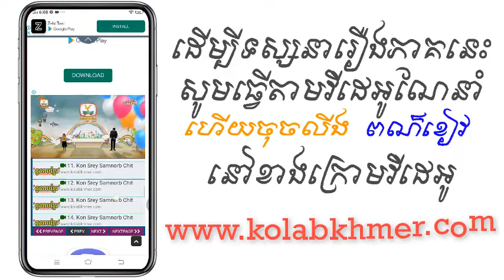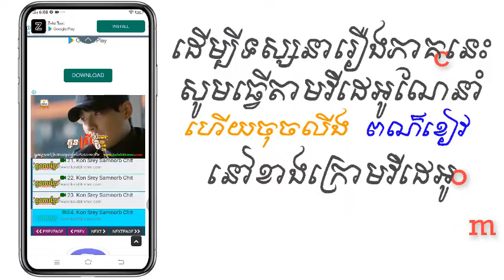(ភូមិខ្មែរ-Phumikhmer) Kilean Nubthak Yika Besdong | គិលានុបដ្ឋាយិកាបេះដូង ភាគទី 05